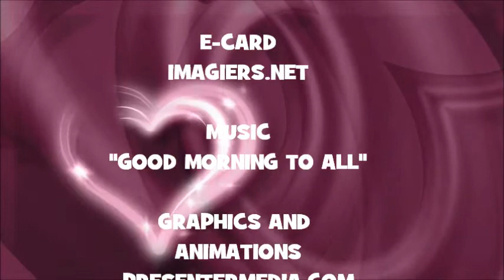JOYEUX ANNIVERSAIRE LAZARO !